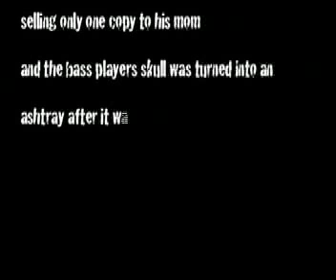Metalhenge.mp4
metalhenge, best band ever, documentary,tv1